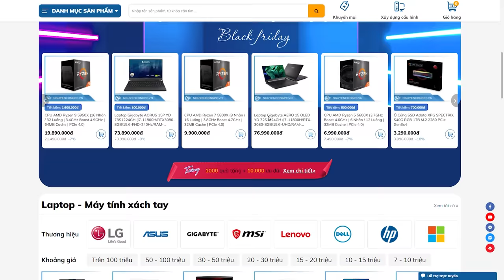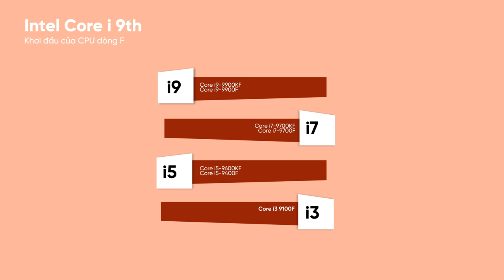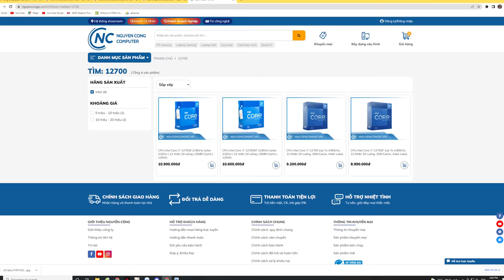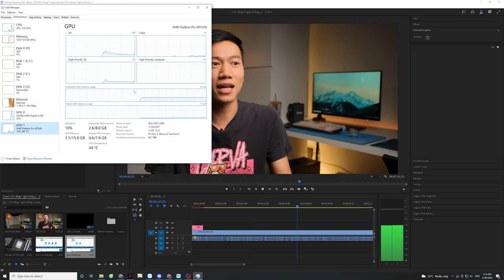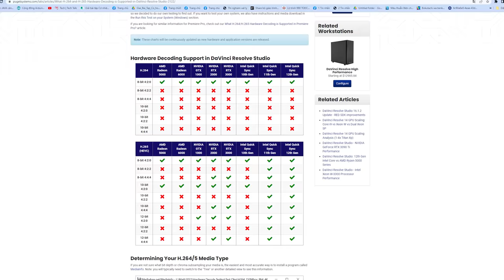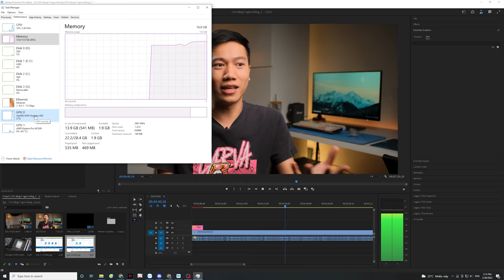CPU dòng F liệu có đáng mua không? - Hay chỉ là đồ HỎNG của Intel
👉 Nếu anh em cần Dũng Thính tư vấn thì có thể tham khảo ở đấy nhé